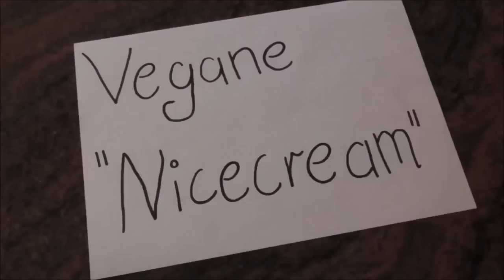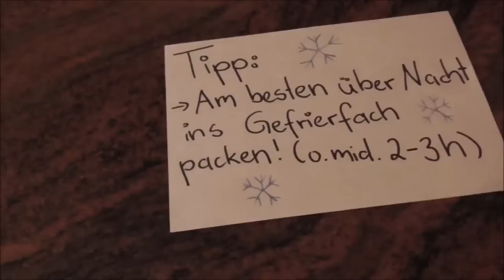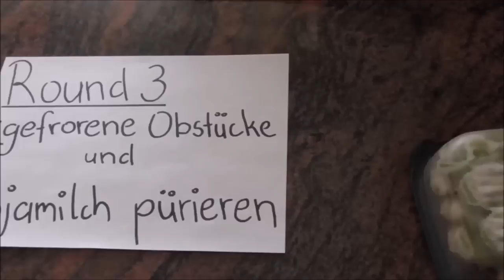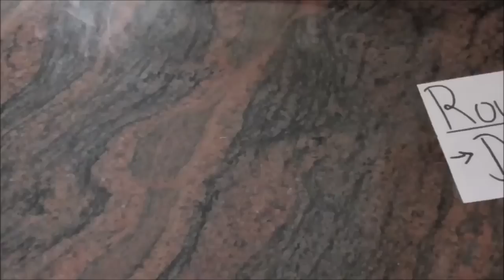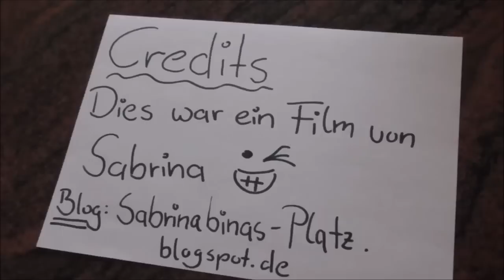vegane Nicecream - Koch's vegan-Kochvideo-Wettbewerb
Diese leckere vegane Nicecream von Sabrina besteht aus nur 4 Zutaten und wurde in einem Stop-Motion-Film umgesetzt. Die geschichtete Kiwi- und Bananeneiscreme ist vegan, kalorienarm, lecker und überhaupt nicht schwer zu machen.

Vergesst nicht das Video zu bewerten. :) Je höher die positiven Bewertungen im Verhältnis zu den Views sind, desto besser schneidet dieser schöne Videobeitrag ab.

Die Musik hab ich von hier: youtube/audiolibrary/music

Sabrinas Blog: Sabrinabinas-Platz.blogspot.de